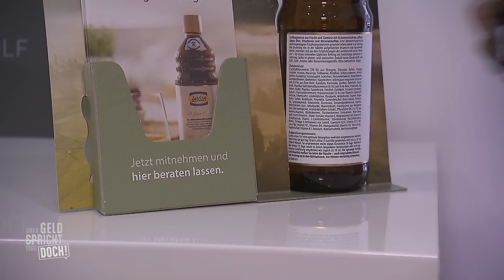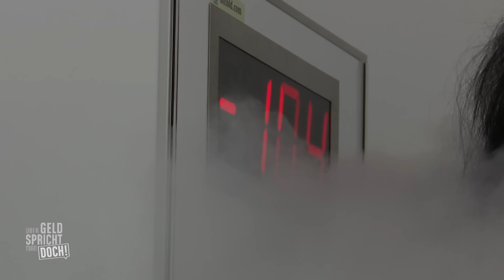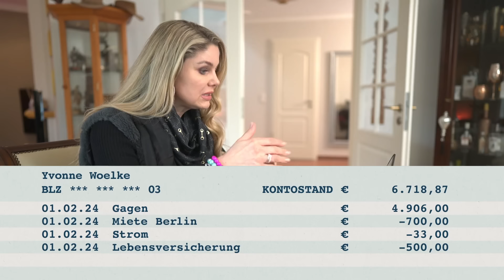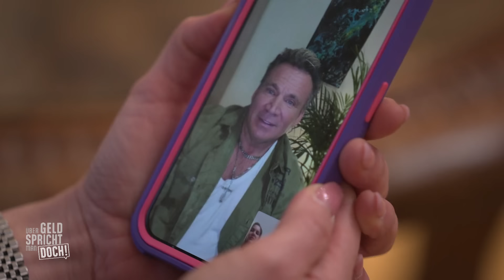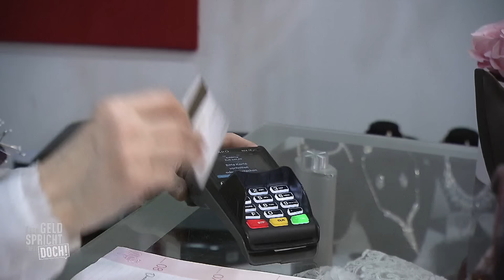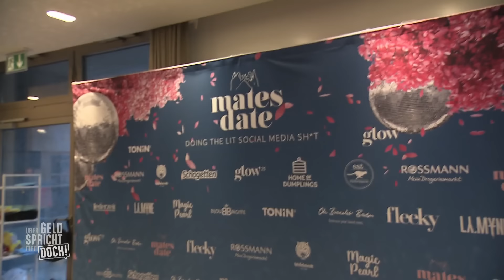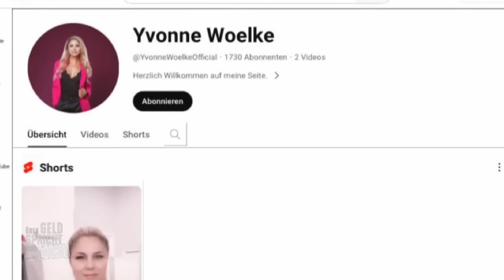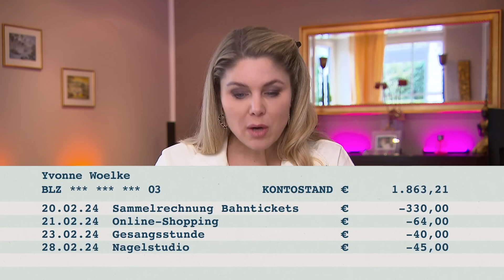Ex-Miss Germany Yvonne Woelke legt ihre Finanzen offen | Über Geld Spricht Man Doch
Yvonne Woelke, Miss Germany des Jahres 1999, wird von uns einen Monat lang begleitet. Exklusiv enthüllt sie, wie sie im Privatleben wohnt, in welche Projekte sie investiert, wofür sie spart und wie sie ihr Geld verwaltet.

Inflation, Preisspirale, alles wird teurer! Die gestiegenen Preise bekommen vor allem Familien mit niedrigen Einkünften zu spüren. Aber über Geld spricht man nicht. Unsere Finanzen sind eines der größten Tabuthemen in Deutschland – doch in "Über Geld spricht man doch!" wird bei Kabel Eins genau damit gebrochen: Elf Familien aus unterschiedlichen Einkommensklassen lassen sich auf ein einzigartiges Experiment ein und legen ihre Vermögensverhältnisse offen.